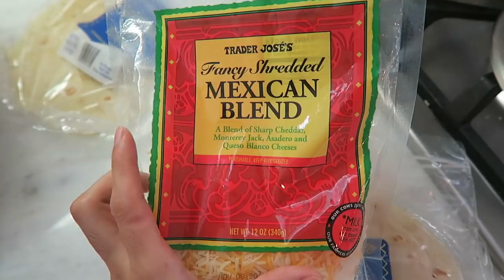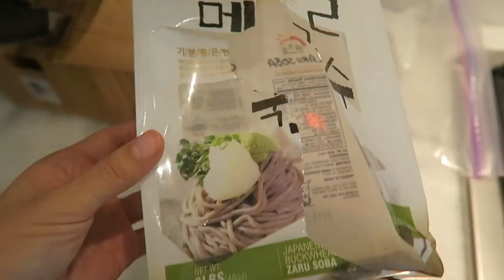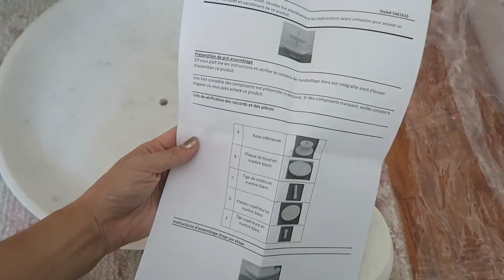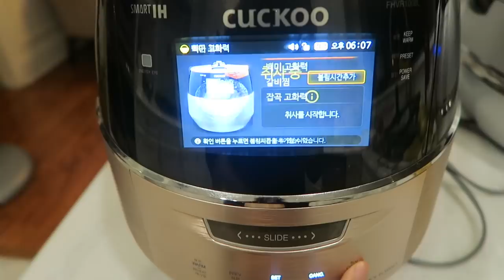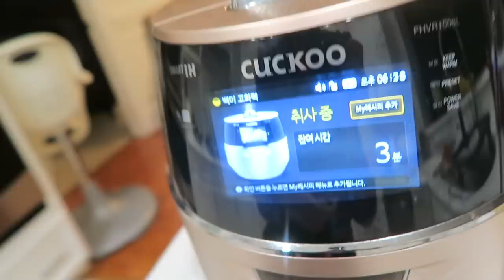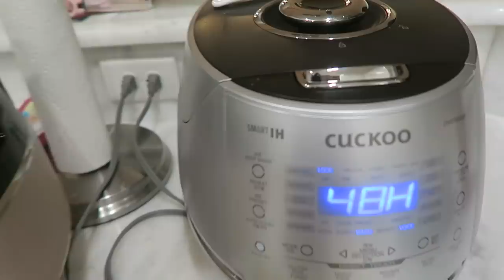WHAT I COOK AND EAT IN 3 DAYS | EASY AND SIMPLE MEAL IDEAS | CHARIS ❤️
HI everyone! As some of you love watching my cooking vlogs and been getting requests to make one! Hope you enjoy watching and find this vid helpful or entertaining to see what others eat at home for Breakfast, lunch and dinner!!! PLZ give this vid thumbs up for more of cooking vids! Xoxo cc

plaid shirt (xs)

jeans (petite 2)

Stripe shirt (xxs)

-NEW - IN KITCHEN ITEMS I BOUGHT RECENTLY———

-COOKING PRODUCTS I FEATURED

WOK (big round pan)

Dinnerware (MINT)

-FOOD AVAILABLE ONLINE

-BULGOGI RECIPE HERE -

Ribeye beef 🥩 (paper thin sliced beef)- ask at the grocery store if they can cut it or buy bulgogi meat at Korean market

Soy sauce 2 cups

sesame oil 3 table spoon

Garlic one clove

Sugar (maple syrup or honey or brown sugar) 1 cup
           *upto how sweet you like, you can always add more while in a pan so don’t add too much of extra at first!

Sesame seeds 2 table spoon

==MIX all above together and keep it in a glass or stainless steal container (suggest-no plastic)

Enjoy 😉 after 30 mins to longest 4-5 days (keep in the refrigerator) *the best is over night to three days*

Instagram lvlovercc

All my own opinions shared, NOT Sponsored, some links are affiliate links where I get tiny amount of commission with the sale but doesn’t affect the price of the items for you guys!